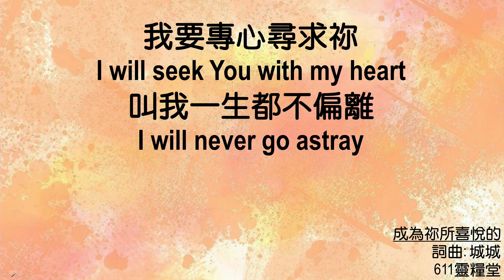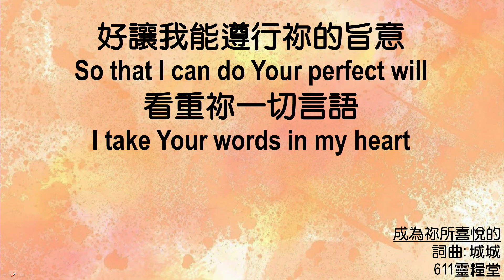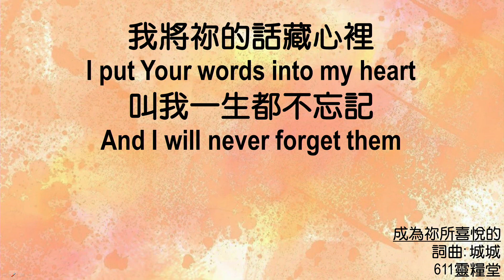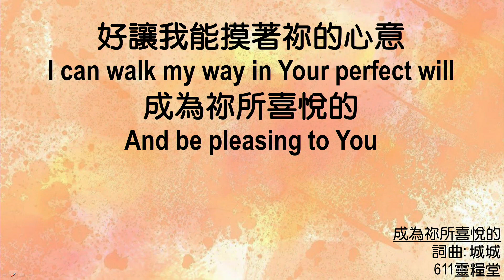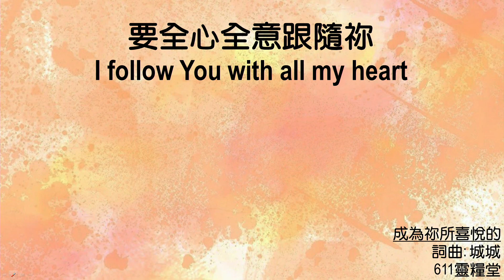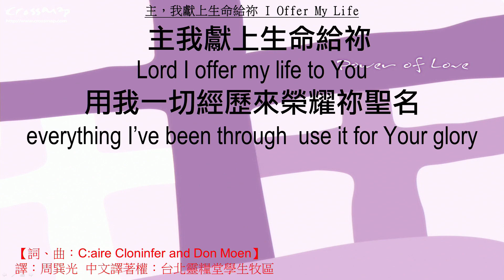611 モーニング デボーション | Proverbs 7｜Pastor Jason Wang｜2023.03.09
父と結びつくことによってのみ、姦淫の女から離れることができる